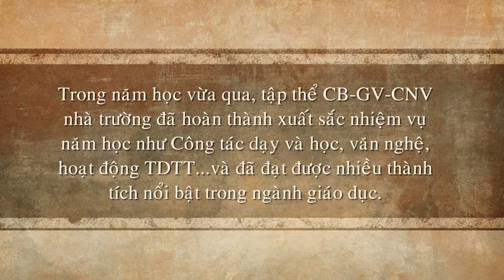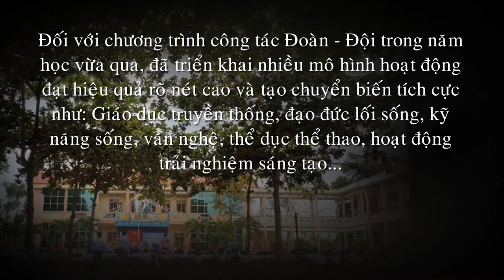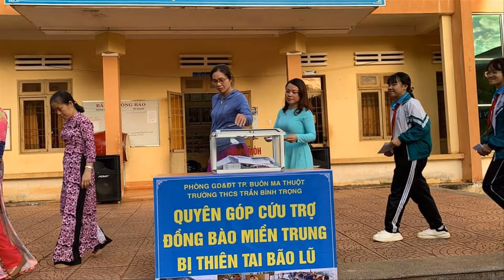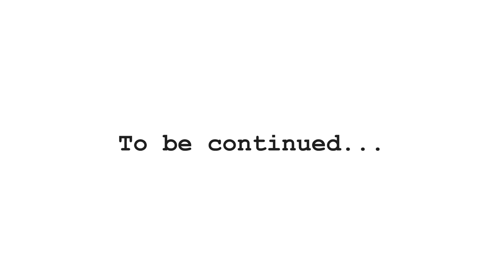VIDEO GIỚI THIỆU VỀ TRƯỜNG THCS TRẦN BÌNH TRỌNG